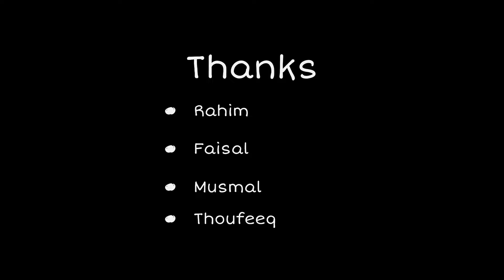വഴി - മലയാളം short film | Vazhi Malayalam Short Film 2024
Story & Direction & screenplay & edit
- anfar jifri
Camera
- zykat
Thanks
• Faisal
• Musmal
• Thoufeeq
• Rahim

വെറും 30 മിനിറ്റ് കൊണ്ട് ഉണ്ടായ ഒരു ആശയം .. 1 മണിക്കൂർ അടുത്ത് മാത്രം വീഡിയോ ചിത്രീകരിച്ചു.
Edit എല്ലാം കൂടി ഒരു മണിക്കൂർ..! പൂർണമായി Mobile camera കൊണ്ട് ചിത്രീകരണം.
അങ്ങനെ 3 മണിക്കൂർ ഉള്ളിൽ ഞങ്ങൾ ഉണ്ടാക്കിയ ഒരു പരീക്ഷണം ആണ് ..
ഒരിക്കലും 100 ശതമാനം നന്നായിട്ടുണ്ടാകില്ല എന്നറിയാം..
ഇത് കൊണ്ട് ഞങ്ങൾ ഉദ്ദേശിക്കുന്നത് ഞങ്ങളുടെ തെറ്റുകൾ , അത് എന്തും ആയിക്കോട്ടെ..! Comment ആയി നല്കുമല്ലോ..!